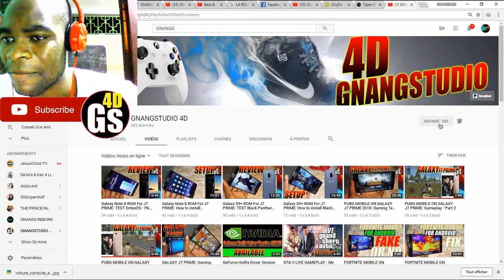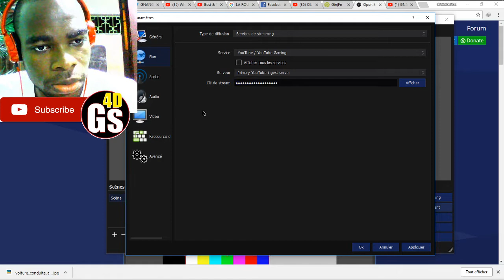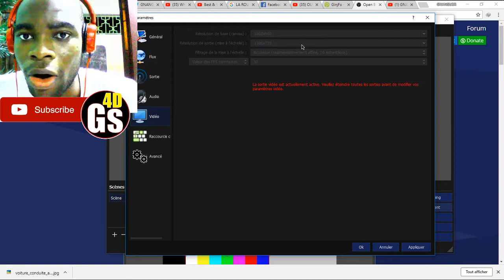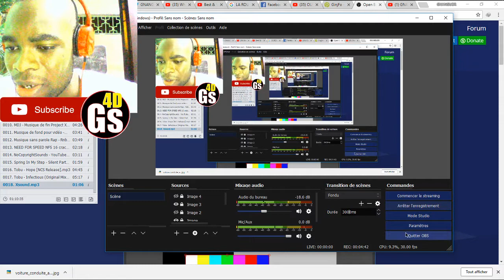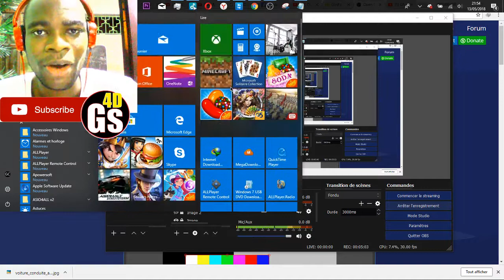OBS STUDIO 21.1.2 Windows 10 HotFix: Test Review ! New Update